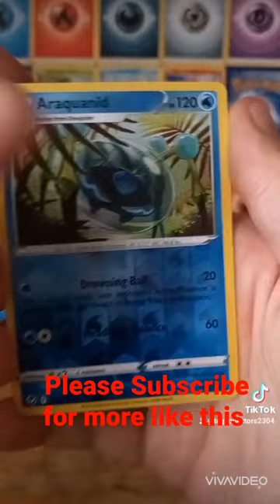Pokemon Silver Tempest